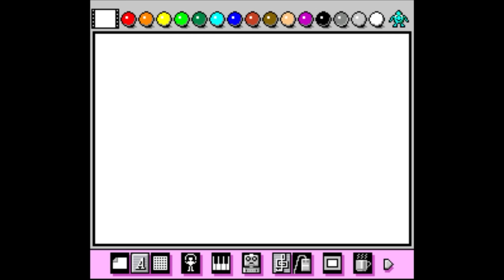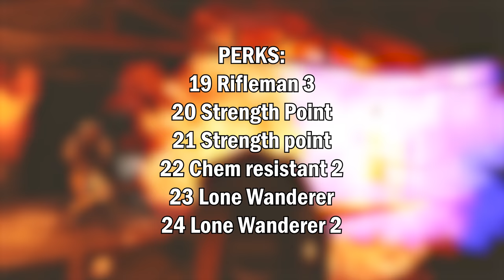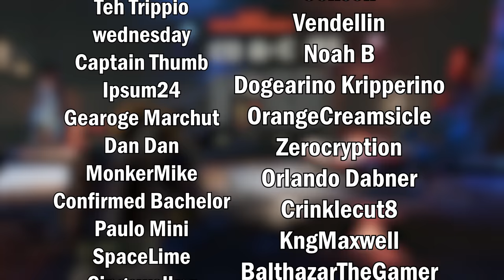Fallout 4 OP Raider Build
Undertale OST - THUNDERSNAIL
Mario Paint - Creative Exercise
Mario Paint - Data Robot
EarthBound OST - Hospital
Street Fighter III - Ending 2 (Arranged)
Battle Garegga Rev 2016 perfect edition ー 03 - Fly to the Leaden Sky Stage 1 Valley
Phantasy Star Online OST -  Image A Hero
Hyper Duel (Saturn) OST - NIGHT SWEEPER [STAGE 7]
EarthBound OST - choose a file
Hyper Duel (Saturn) OST - BLACK ANGEL [BOSS 4]
EarthBound OST - Applee Kids Theme
Task Force Computer - Astral Chain
Hyper Duel (Saturn) OST - FULL BURNER [STAGE 2]
Tekken 8 - Character Trailer Music
EarthBound OST - your name please
Devil Engine 19 - OVER TAKE (STAGE EX)
Devil Engine OST - Celestial Avatar (BOSS 4)
Beethoven - symphony no.7 in a major op.92
Odama - credits song (GameCube)

PERK PROGRESSION
Special book point - Luck point
2 Luck Point
3 Idiot Savant
4 Gun Nut
5 Chemist
6 Party Boy
7 Big Leagues
8 Rifleman
9 BlackSmith
10 Chem Resistant
11 Idiot Savant 2
12 Rifleman 2
13 Big Leagues 2
14 Gun Nut 2
15 Big Leagues 3
16 Black Smith 2
17 Party Boy 2
18 Chemist 2
19 Rifleman 3
20 Strength Point
21 Strength point
22 Chem resistant 2
23 Lone Wanderer
24 Lone Wanderer 2
25 Gun Nut 3
26 strong back
27 Big Leagues 4
28 Strong Back 2
29 Black Smith 3
30 Strength Point
31 Rifleman 4
32 Chemist 3
33 Strength Point
34 Idiot Savant 3
35 Strength point
36 Strength Point
37 Charisma point
38 Charisma Point
39 Charisma Point
40 Lone Wanderer 3
41 Steady Aim
42 Big Leagues 5
43 Intimidation
44 Intimidation 2
45 Chemist 4
46 Rifleman 5
47 Rooted
48 Steady Aim 2
49 Steady Aim 3
50 Rooted 2

00:00 Intro
00:18 Build Overview
01:15 Tier 1 Common Raider
04:11 Tier 2 Raider Waster
08:21 Tier 3 Raider Survivalist
10:53 Tier 4 Supreme Over Boss
15:39 Conclusion